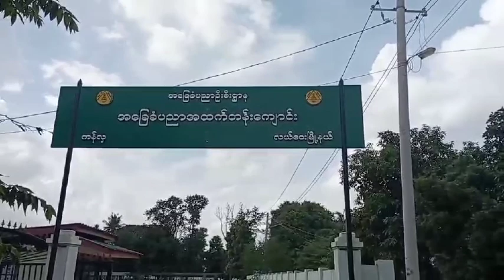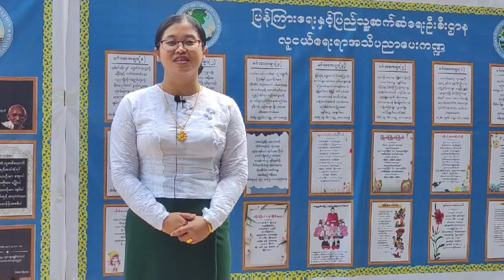လယ်ဝေးမြို့နယ် ကန်လှကျေးရွာ အခြေခံပညာအထက်တန်းကျောင်းတွင် လူငယ်ရေးရာအသိပညာပေးဟောပြောပွဲကျင်းပ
လယ်ဝေးမြို့နယ် ကန်လှကျေးရွာအခြေခံပညာအထက်တန်းကျောင်းတွင် လူငယ်ရေးရာအသိပညာပေးဟောပြောပွဲ၊ နံရံကပ်စာစောင်နှင့် စာအုပ်ပြပွဲကျင်းပ
လယ်ဝေး ဩဂုတ် ၁၈
မိုးမင်းဦး